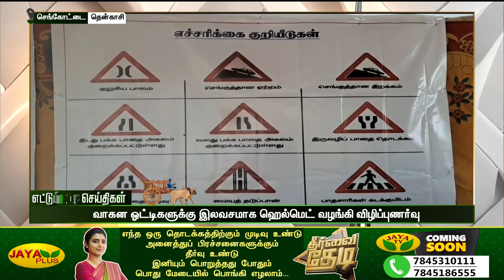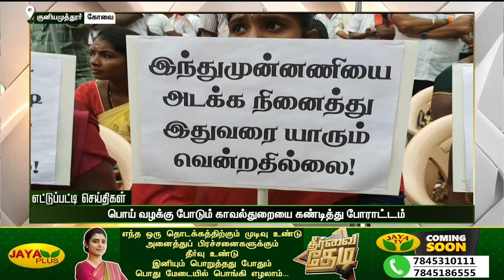வட்டார வளர்ச்சி அலுவலகம் முன் அட்டூழியம் செய்த போதை ஆசாமி | ETTUPATTI NEWS | 30.09.2023 | Jaya Plus